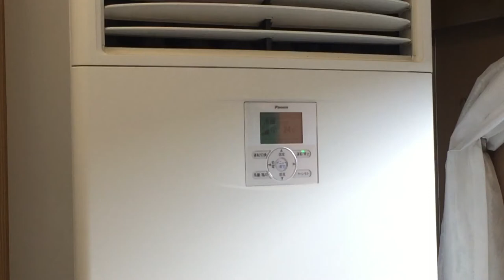Daikin brand air conditioner in a railway car restaurant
This video was recorded during our vacation to Kyoto, Japan. This is in a train museum.

The car was being used as a restaurant. I don't know why they had to use this rather than the original railway car air conditioning.